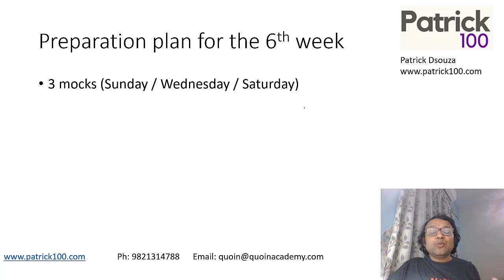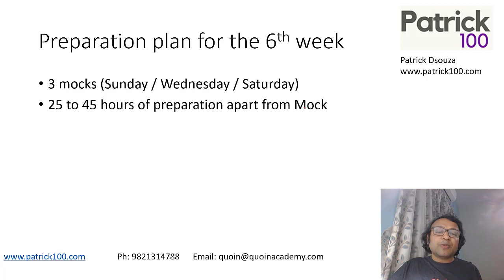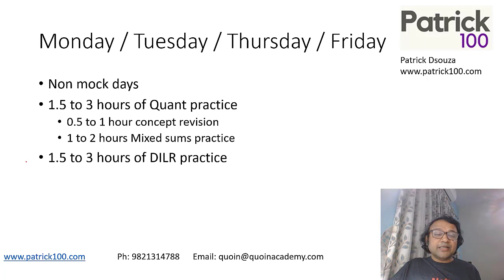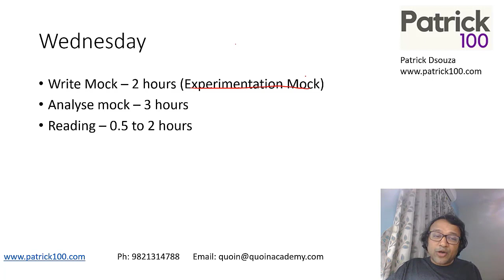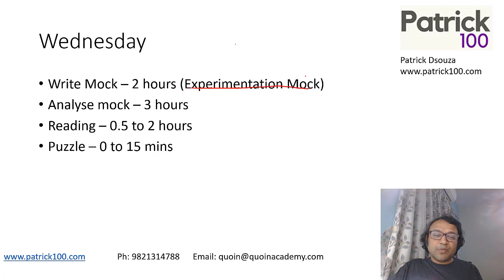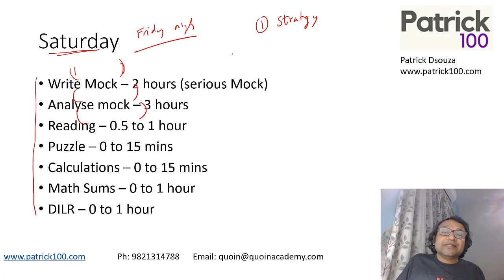CAT Preparation Plan - 6th week before CAT | Patrick Dsouza | 6 times CAT 100%iler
As time draws closer, it is important to be focused, plan correctly and prepare well. With 6 weeks to CAT, it is time to put your efforts in the right direction.

This video focuses on that exactly and Patrick lays out a plan on what to do in this week.  Keep a book handy and use the plan shared to make a schedule for yourself.

Online Courses
CAT Full course
CAT Quant
CAT Verbal
CAT DILR
CAT Mentorship
CAT 95+
CET Crashcouse
CET workshop

Classroom Courses
CAT + XAT
CAT Mentorship

CET
CET + other exams
CET Crashcourse
CET Workshop

Workshop
XAT
CET
SNAP
NMAT

Test Series
CAT
CET
TISS